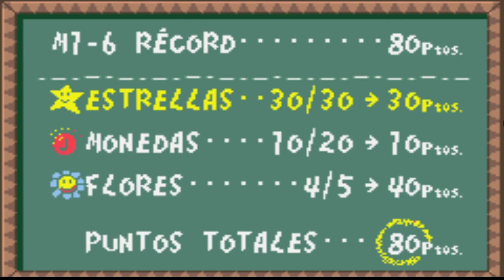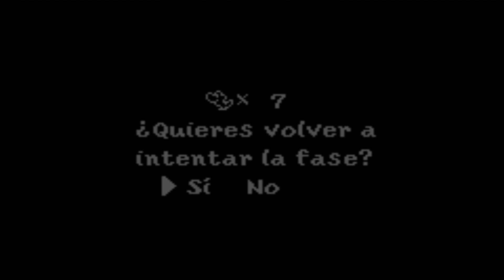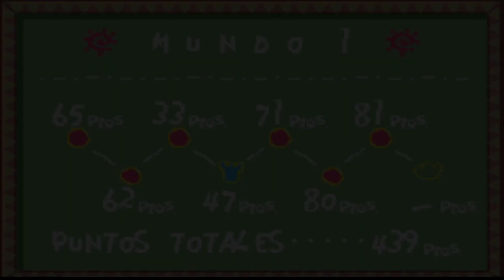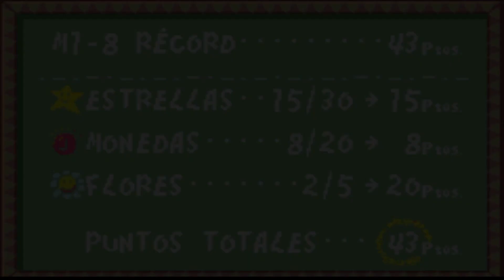Yoshi´s Island - Parte 2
segunda parte del dinoloco
Gracias por pasarte por el canal
 Si lo buscas esta EN MI TWITTER: